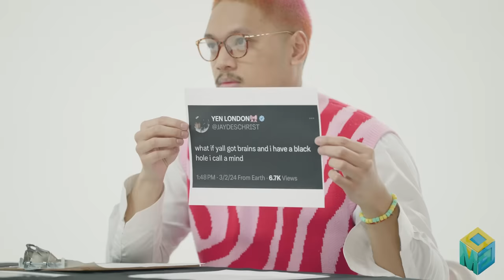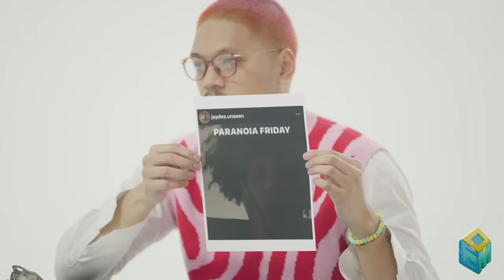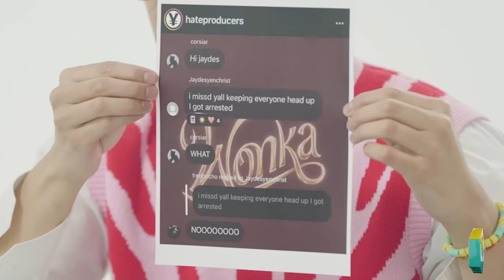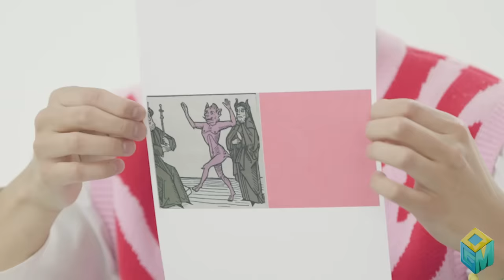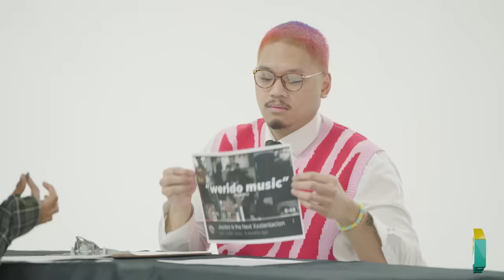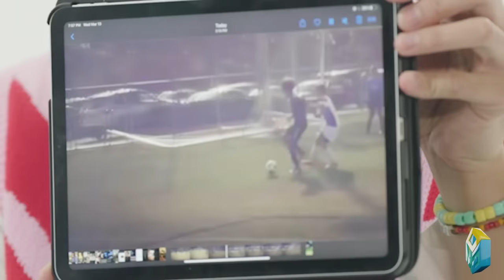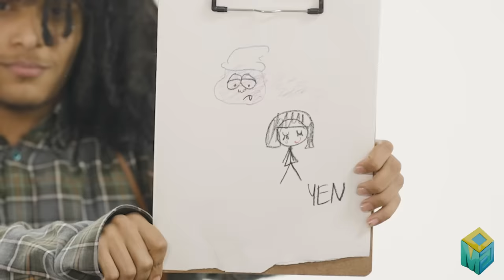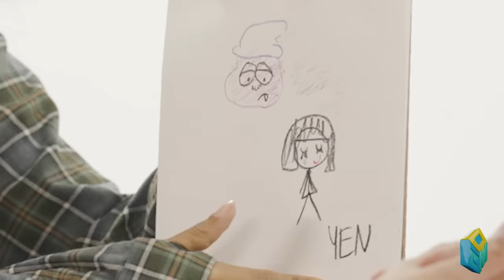Well Well Well... Ep. 8 | Jaydes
Are you feeling unhappy? Are you still traumatized from your last relationship? Do you need someone to listen to you? Is there something you wanna vent about? Do you need help easing your stress and anxiety? We take great care of our clients here at Well Well Well...

Become one with your thoughts in our new interview series starring Emwell. It's a therapeutic experience: A safe space for all.

On this episode of Well Well Well… @jaydes relives highlight reels from his soccer glory days, sings a beautiful campfire song, gets crafty with crayons and more with Emwell.

Who do you want to see on our next episode? 🔰

ACTIVITES:
1:11 - See & React
10:06 - Writing Activity
12:58 - Letter to Self
14:06 - Happy Drawing
15:08 - Shop GLD Campfire Song